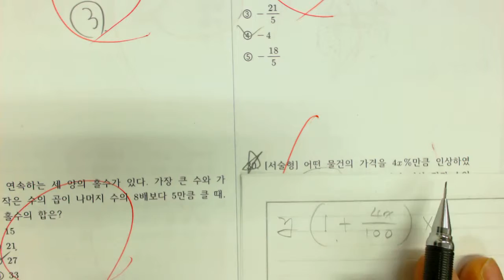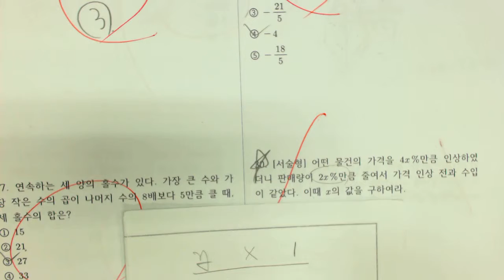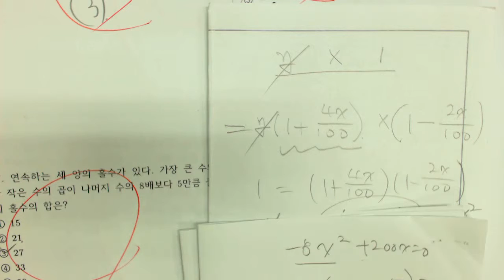중2 틀린문제 30 hk